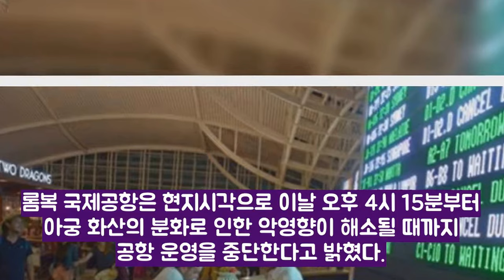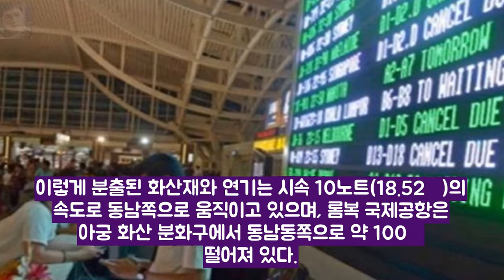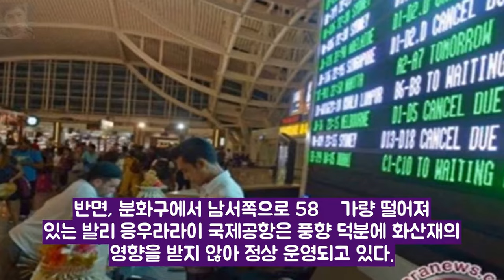발리 화산 분화 직격탄 맞은 롬복...국제공항 일시 폐쇄 댓글 [ 엔터테인먼트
You’re free to use this song in any of your videos but you must include the following in your